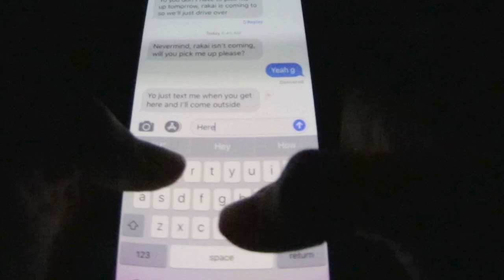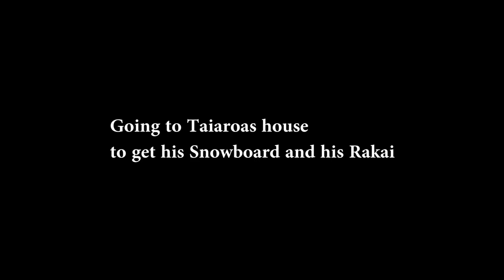Can Halfpipe Riders Ride Slopestyle?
Rakai is a halfpipe snowboarder! He went to the Olympics as a "halfpipe" snowboarder... so what happens when he rides the Slopestyle course? Well for all the returning viewers you already know Rakai shreds in the park BUT if you're new than he just did a Frontside 1080 Double Cork and a Backside 1080 Double Cork on the jumps in the span of 2 days... like boiiiiiiii!!! this kids lost man! hahahahah! Anyway! Today we started the day with a early morning spa pool sesh which was nice and got us awake for the day! then went up the hill and rode the park with the boys! Hope you guys enjoyed this video!

MY CAMERA GEAR:
GOPRO 4
360 CAMERA